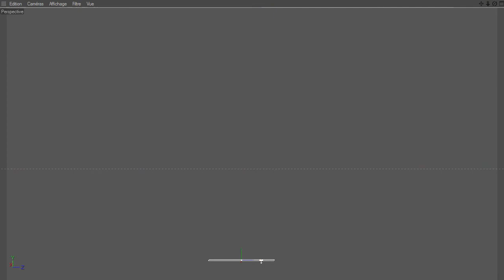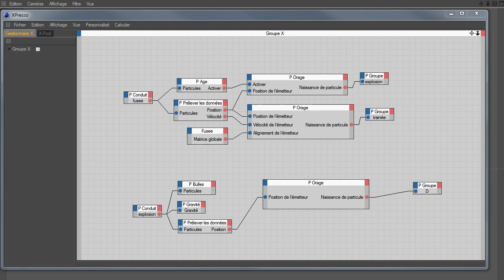Prochainement Feu d'artifice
J'avais préparé un tuto sur les feu d'artifice mais je vais le refaire j'ai trouvé une façon plus simple de faire la même chose en mieux :)

donc quelques réglages à affiner, le tuto à préparé et a tourner, je ferai peut être un setup ensuite avec données utilisateur ^_^